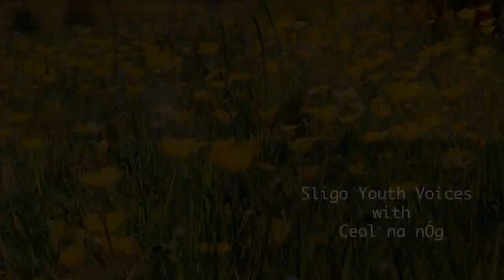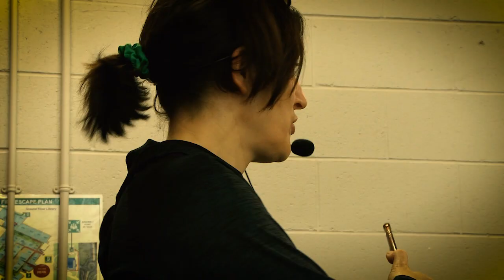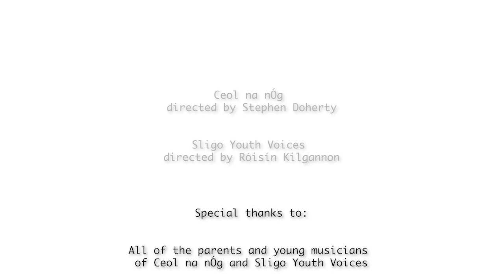Isle of Hope, Isle of Tears - Sligo Youth Voices & Ceol na nÓg Orchestra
Enjoy this beautiful collaboration between these young Sligo musicians arranged by Seán Keane and Stephen Doherty. A special thanks to orchestra director Stephen Doherty, June McCormack and Michael Rooney from Ceol na nÓg Orchestra for their coordination and to our Musician Educators Róisín Kilgannon and Susan Rowland. Over 107 children participated in this recording and we think that is wonderful!

Video by Sinead Dolan from Loch Bó Films
Audio recording by Stephen Doherty

Thank you to our partners: MSLETB, Sligo County Council, Sligo Arts Service, Sligo Education Centre and Cranmore Regeneration.

Sligo Youth Voices is enrolling for September - check out musicgenerationsligo.com for more information.